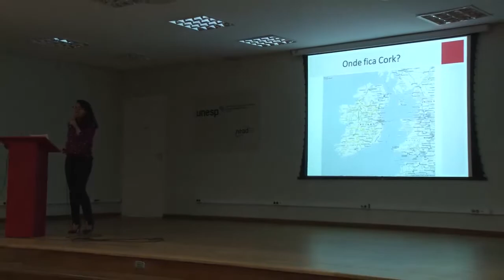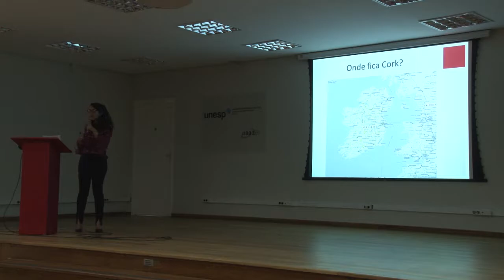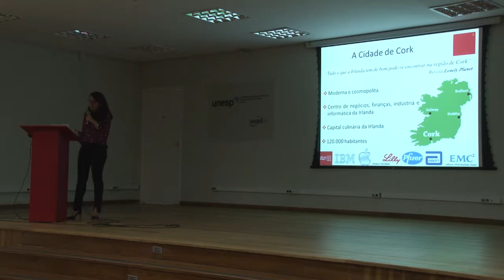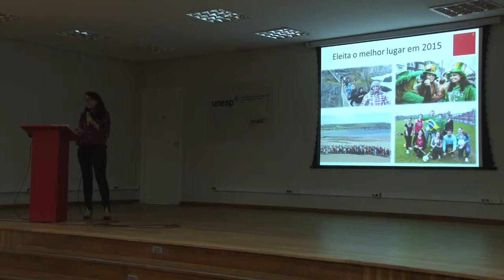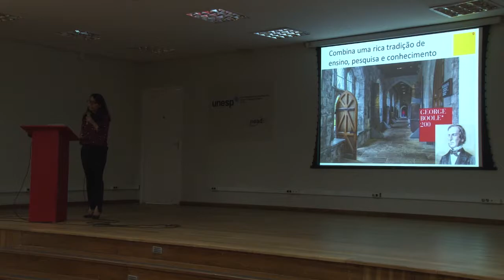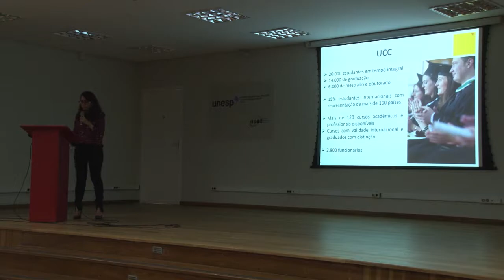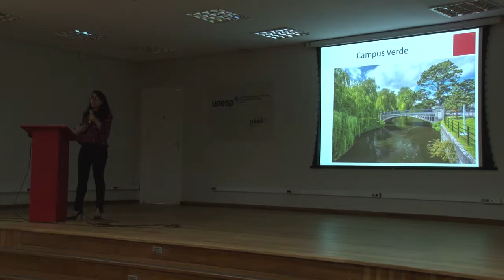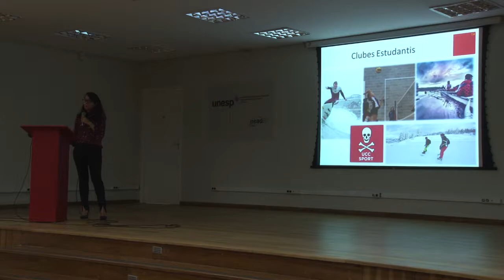II Feira Internacional da Unesp - IRLANDA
Dia 4/04, das 14 às 18h, ocorreu, no Núcleo de Educação à Distância - NEAD em São Paulo, SP, a II Feira Internacional da UNESP e Road Show de Instituições Europeias. O evento foi aberto para estudantes de todas as áreas, de todos os níveis.